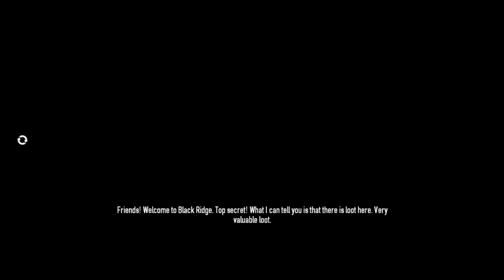Class 4 Outbreak fails PAYDAY 2 - Beneath the Mountain Day 1 FAIL (Deathwish)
Max, Stupei, Eric, and King are all very stupid. But soooomeone has a flame thrower so who gives a shit?